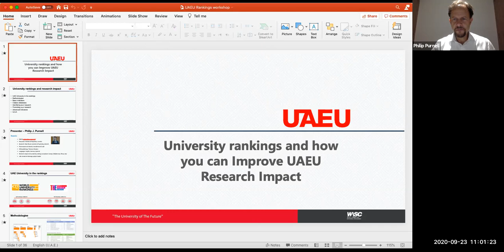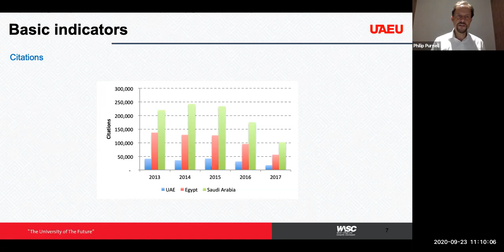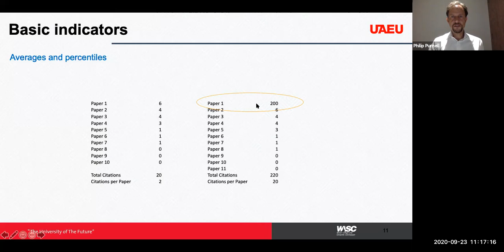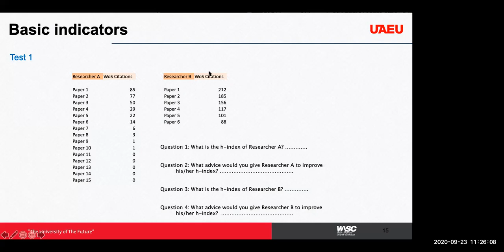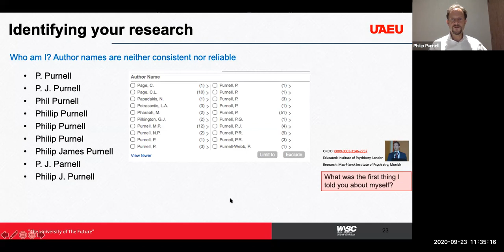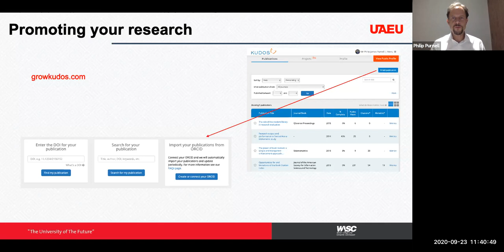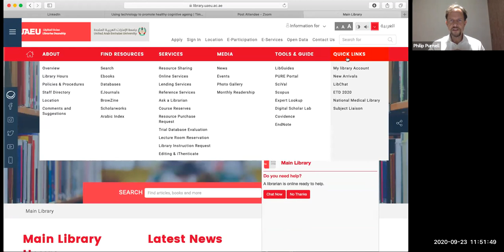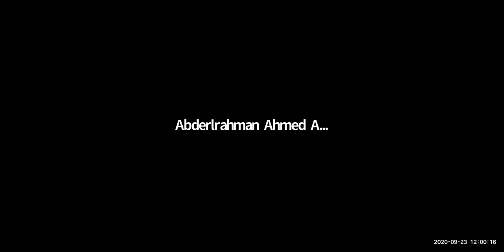WORKSHOP - How early career researchers can build research impact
Workshop leader - Philip Purnell - Ranking Project Manger - Provost Office UAEU

How early career researchers can build research impact and contribute to the university’s ranking position

The session will cover basic bibliometric indicators, an introduction to university rankings, and provide tips on how early career researchers can build citation impact. It will include a 30-minute slide presentation, a short practical exercise, and an extended Q & A session.

Please give us your feedback after the workshop using the link below, your feedback is valuable to us!